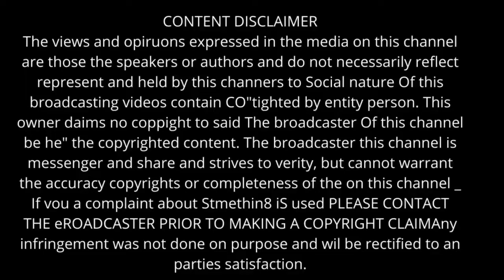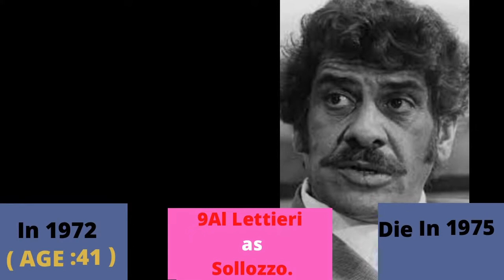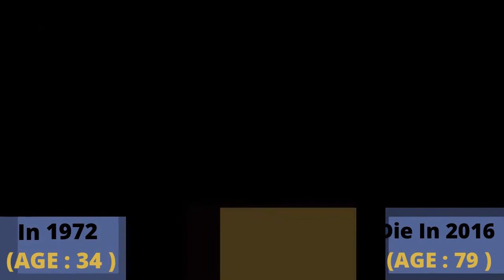The God Father 1972 Vs 2022 | Cast Then and Now | See How They Changed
The God Father  1972  Vs 2022 | Cast Then and Now | See How They Changed Then and Now

The Godfather "Don" Vito Corleone is the head of the Corleone mafia family in New York. He is at the event of his daughter's wedding. Michael, Vito's youngest son and a decorated WW II Marine is also present at the wedding. Michael seems to be uninterested in being a part of the family business. Vito is a powerful man, and is kind to all those who give him respect but is ruthless against those who do not. But when a powerful and treacherous rival wants to sell drugs and needs the Don's influence for the same, Vito refuses to do it. What follows is a clash between Vito's fading old values and the new ways which may cause Michael to do the thing he was most reluctant in doing and wage a mob war against all the other mafia families which could tear the Corleone family apart.—srijanarora-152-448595

Marlon Brando ... Don Vito Corleone
Al Pacino Al Pacino ... Michael
 James Caan ... Sonny
 Richard S. Castellano ... Clemenza (as Richard Castellano)
 Robert Duvall ... Tom Hagen
Sterling Hayden Sterling Hayden ... Capt. McCluskey
 John Marley ... Jack Woltz
 Richard Conte ... Barzini
 Al Lettieri ... Sollozzo
D Diane Keaton ... Kay Adams
 Abe Vigoda ... Tessio
 Talia Shire ... Connie
 Gianni Russo ... Carlo
 John Cazale ... Fredo
 Rudy Bond ... Cuneo
 Al Martino ... Johnny Fontane
 Morgana King ... Mama Corleone
 Lenny Montana ... Luca Brasi
 John Martino ... Paulie Gatto
 Salvatore Corsitto ... Bonasera
 Richard Bright ... Neri
 Alex Rocco ... Moe Greene
 Tony Giorgio ... Bruno Tattaglia
 Vito Scotti ... Nazorine
 Tere Livrano ... Theresa Hagen
 Victor Rendina ... Philip Tattaglia
 Jeannie Linero ... Lucy Mancini
 Julie Gregg ... Sandra Corleone
 Ardell Sheridan ... Mrs. Clemenza
 Simonetta Stefanelli ... Apollonia - Sicilian Sequence
 Angelo Infanti ... Fabrizio - Sicilian Sequence
 Corrado Gaipa ... Don Tommasino - Sicilian Sequence
 Franco Citti ... Calo - Sicilian Sequence
Saro Urzì ... Vitelli - Sicilian Sequence

These  Celebrity  video belong to the website owner and the product owner. This is not a promotional video, just some cool Tik Tok & Reels videos that make our life better.No copyright intented.